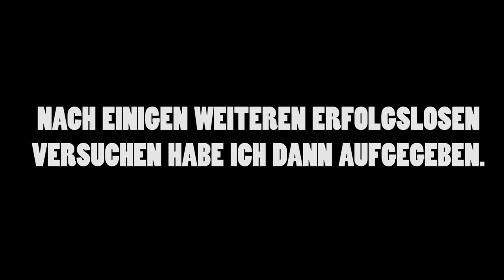GEOMETRY DASH #3 - Das OSTERSPECIAL! | WolreChris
Wie findest du MEIN LEVEL? Lass' Feedback da!

Dir gefällt das Spiel?

►Mein Equipment:
٠ Maus und Tastatur sind billige Office-Lösungen. Nicht empfehlenswert.